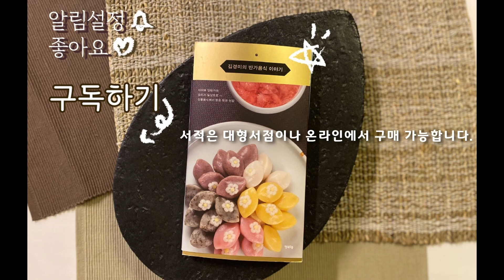LA갈비양념 쉬운 황금비율!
저희 집은 명절에 LA갈비를 많이 해먹었는데요~!
진짜 어느 갈비집에가도 이런맛이 없어요!
이번 추석에도 맛있게 먹었습니다😋
어렵지 않은 양념 모두 도전해보세요!